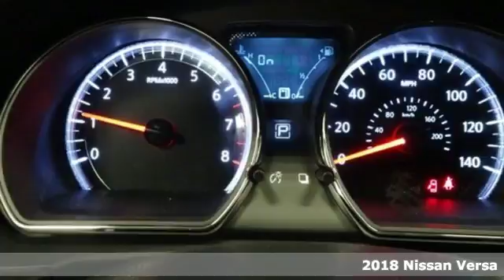New 2018 Nissan Versa Richmond VA Fredericksburg, VA NJL831902 - SOLD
Year: 2018
Make: Nissan
Model: Versa
Trim: 1.6 SV
Engine: 1.6L 4-Cylinder
Transmission: CVT
Color: Silver
Interior: Charcoal
Stock #: NJL831902
VIN: 3N1CN7AP4JL831902
Brilliant Silver 2018 Nissan Versa 1.6 SV FWD CVT 1.6L 4-CylinderbrbrRecent Arrival! 39/31 Highway/City MPG

Address:
5200 Jefferson Davis Hwy